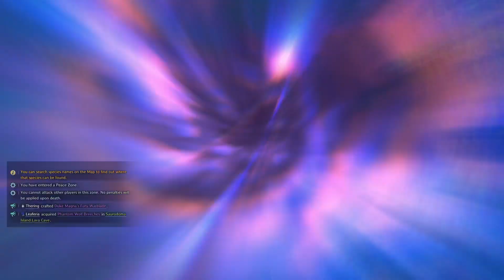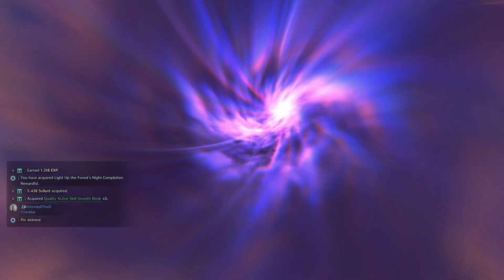Throne And Liberty_20